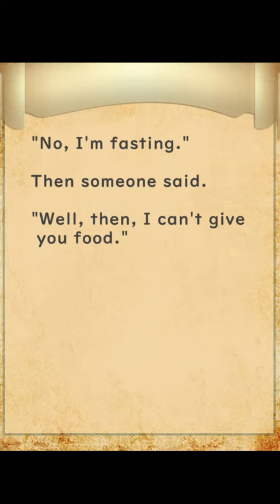Poor but Proud Person - Huhito Fables Vol 37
■SNS■

【X account】